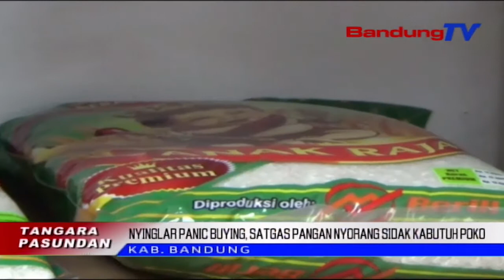Nyinglar Panic Buying, Satgas Pangan Nyorang Sidak Kabutuh Poko | TP | BANDUNGTV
TP | BANDUNGTV | DERI FIRMAN | Dinas Perindustrian Dan Perdagangan Kabupaten Bandung, Diwewegan Ku Pihak Pulisi Ti Polresta Bandung, Ngalakonan Sidak Kabutuh Poko Masarakat, Ka Salah Sahiji Supermarket Di Kabupaten Bandung. Eta Sidak Teh Dipaju Pikeun Nyinglar Warga Anu Meuli Kabutuh Pokok Sacara Kaleuleuwihi, Balukar Mahabuna Covid Salapan Belas.